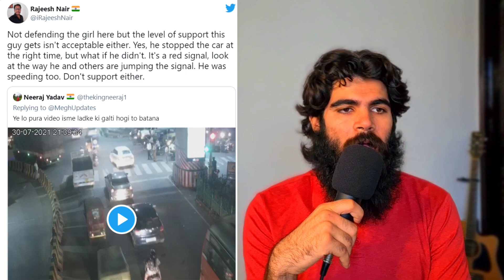The Lucknow Girl Case || A Message to all the Feminists || The 3 bad Outcomes || KunalkiRaay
The video of a cab driver that was slapped 22 times by a Lucknow girl is going viral right now. I try to explain the whole case based on the video footage that has been going around on the internet. This is the kind of incidences that lead people to hit and run. It is quite evident in the video that the girl clearly tries to take law in her own hands and abuse her female position in front of a crowd of many

👉 Video Topic : The Lucknow Girl Case | A Message to all the Feminists | The 3 bad Outcomes

S-U-B-S-C-R-I-B-E-Kunal-ki-Raay

➥ Internships available
Aspirant from all fraternities are welcome. I will give you a vision to channel your creative energies.
Credits:
➥Credits: Video BRolls: Video by Nothing Ahead from Pexels

👉 About.
This is a channel where discussions will be sparked to create a blip on the radar of the society. Duniya k kaafi saare unpopular topics ko explore kiya jaega in the simplest manner possible.